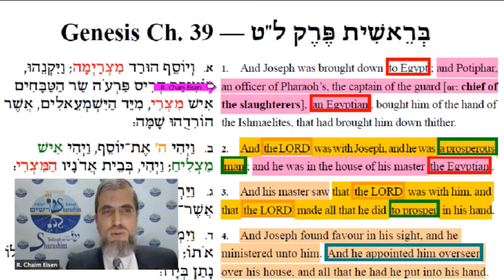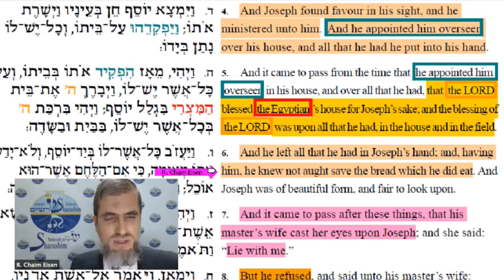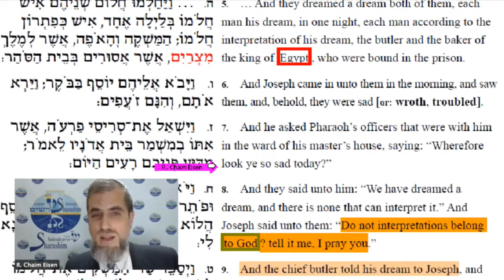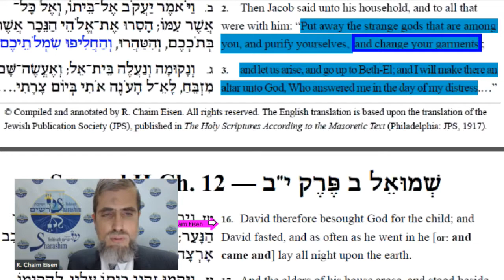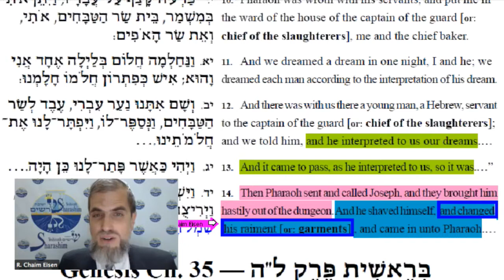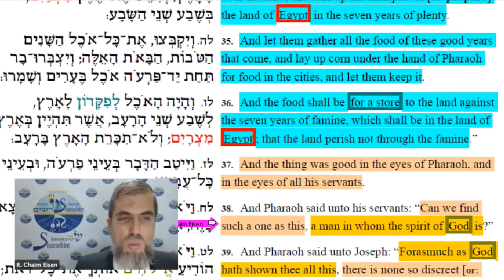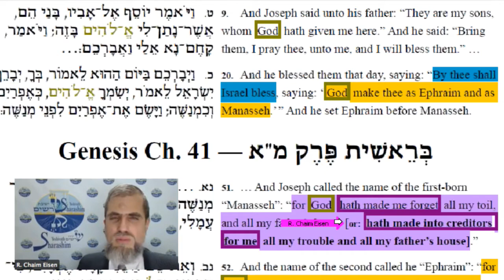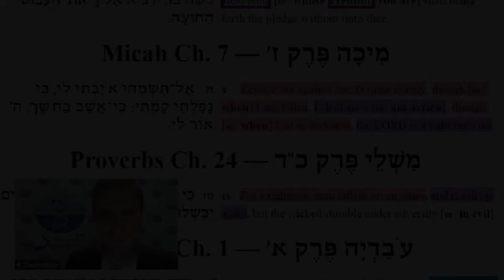Genesis 39-41: Joseph on a Mission in Egypt — for God (English only)